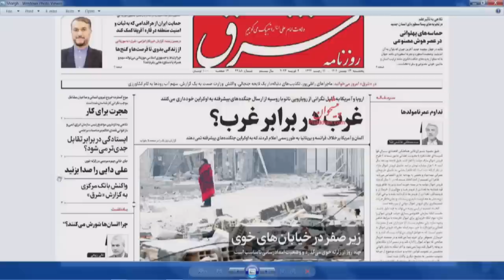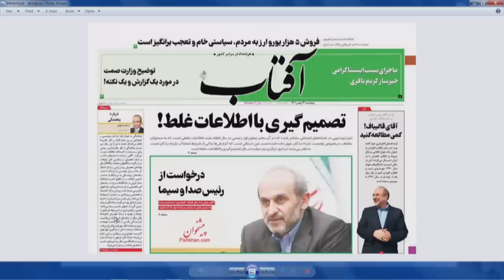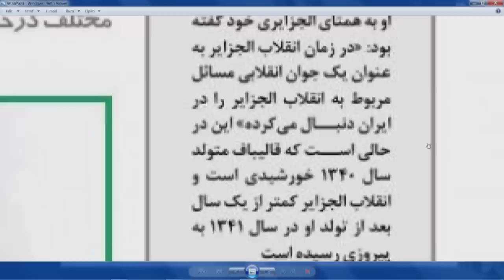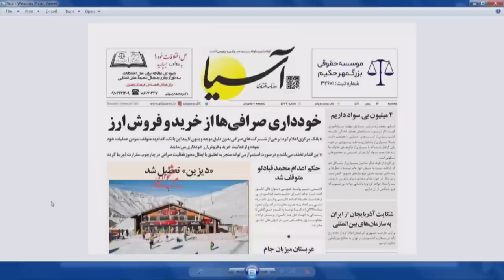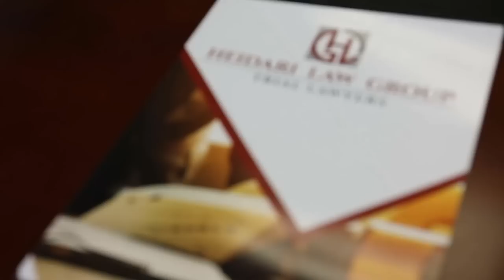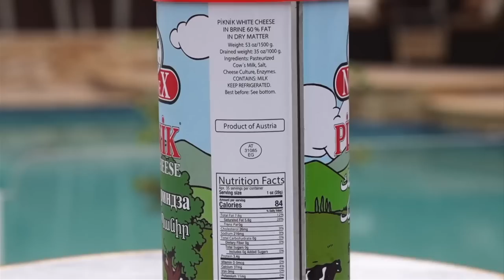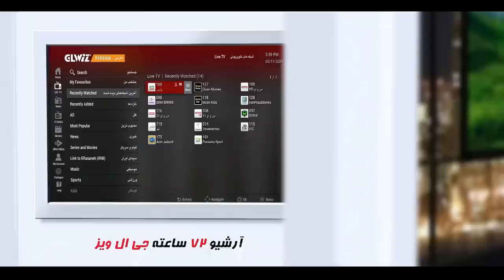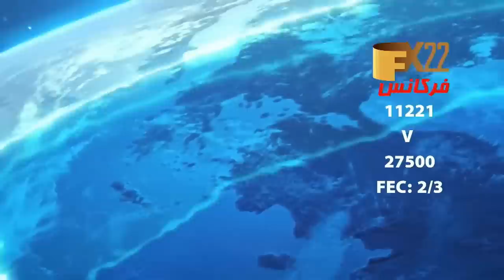برنامه یاران با علیرضا میبدی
مهمان برنامه :حامد محمدی